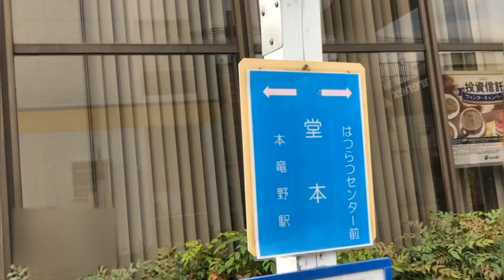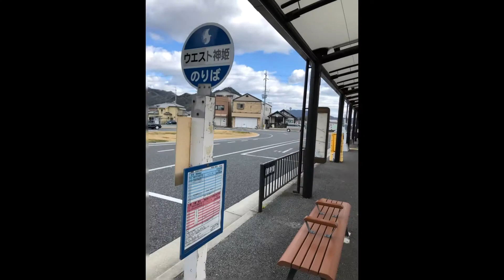路線バス乗り継ぎ旅 姫路～赤穂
2020.2.1撮影
姫路～赤穂
路線バスを乗り継ぎました